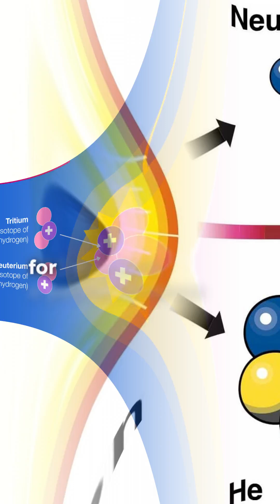Equilibrium is All You Need – A Theory of Everything Explained Simply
This video explains Cosmological Self-Equilibrium (CSE) and the Cosmological Equilibrium Constant (CEC = 1) — a proposed framework to unify quantum mechanics, relativity, and AGI design.